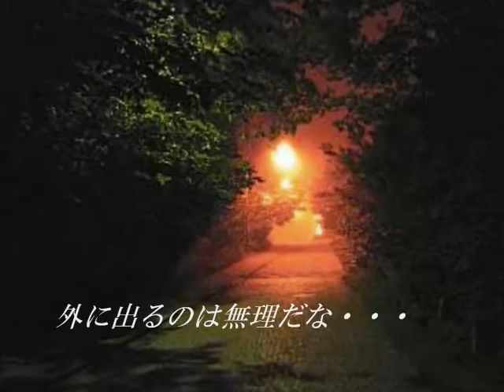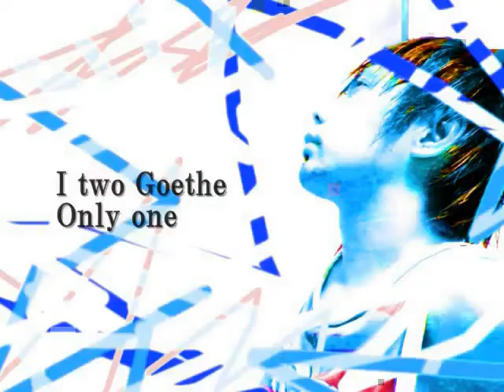Original song「Fast」収録曲特別公開[Defense]あおにしやすきAonishiYasuki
どうも！「音楽小人」です(^^♪◆今回はあおにしやすきオリジナルアルバムCD「Fast」収録曲の公開です。
今まで、CDを買ってくれた方だけが知っていた曲です。（途中までですがお聴きください）
●オリジナル曲「最初で最後のジャンプ」が、ミュージックスクール生徒発表会楽曲として採用されました
◆セカンドアルバム『2nding』発売中！16曲1,500円！！！（日本送料無料）
◆ファーストアルバム『FAST』発売中！21曲1,000円（日本送料無料）お問合せ→aonishi0729@gma­il.com